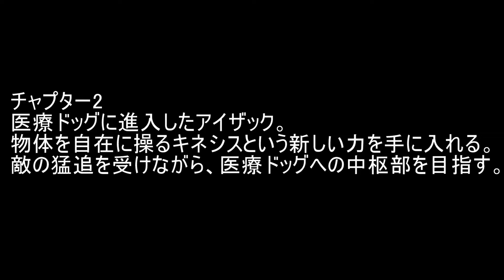ﾃﾞｯﾄﾞｽﾍﾟｰｽ ﾁｬﾌﾟﾀｰ2 戦慄の医療ドッグ! 実況 攻略 日本語 グロい死亡と高画質な Dead Space part4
時は26世紀、地球の資源が枯渇し、世界中の国々が宇宙開拓へと乗り出していった。2508年、惑星イージス7で資源を採掘していた採掘艦USG Ishimuraからの救難信号を受け、USG Kellionが調査と復旧のために派遣される。Kellionのエンジニアである主人公アイザック・クラーク（Isaac Clarke）は、Ishimuraに勤務していた元恋人ニコルの安否を心配しながら、ケンドラ、ハモンドらと共にIshimuraに乗り移るが、そこで乗組員たちの夥しい数の死体を発見し、さらに醜い姿をした無数のエイリアンに襲われてKellionに戻れなくなる。アイザックはニコルの消息を探るため、そして自身の生き残りのために戦うが、やがてこの災厄の根源であるMarkerと呼ばれる遺物の存在にたどりつく。

Dead Space Chapter 2 Shocking Medical Dog! Live Recovery Japanese Death and High Quality Dead Space part 4
Sometimes in the 26th century the Earth's resources were exhausted and countries all over the world came into space exploration. In 2508, following the rescue signal from the mining ship USG Ishimura who was mining resources on the planet Aegis 7, the USG Kellion will be sent for investigation and restoration. Isaac Clarke, the engineer of Kellion, went to Ishimura with Kendra, Hammond and others while worrying about the safety of former lover Nicole who worked at Ishimura, where a number of dead bodies of crew members And they are attacked by countless aliens who have become more ugly and can not return to Kellion. Isaac fights for Nicole's fate and for his own survival, but eventually leads to the existence of a relic, called Marker, which is the root of this disaster.
GARIVANgameTV
Come also those of Twitter, follow please.